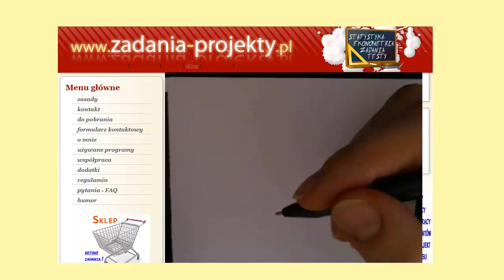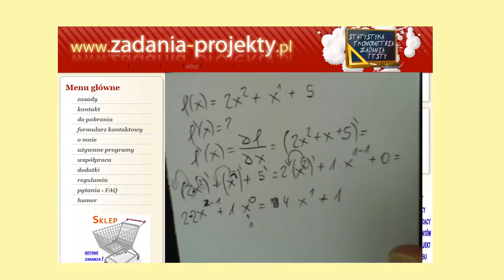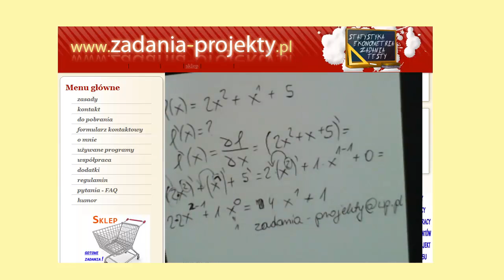Analiza funkcji - pochodna funkcji kwadratowej - typowe zadanie ręcznie liczone - odc. 1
Pierwszy mój film z użyciem prostej kamerki internetowej, a w nim możliwość zapoznania się z liczeniem pochodnej funkcji o 1 zmiennej.
Funkcja kwadratowa na początek.